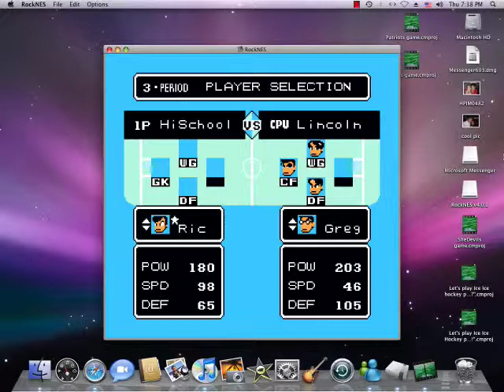Let's play Ice Ice Hockey part 15 "City Champs!!!"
After successfully beating everyone up and scoring some goals the news people finally relized that we have the best asses in town. And so, when we thought it was all over, we must now beat countries and prove that we have the best asses...IN DA WORLD :D